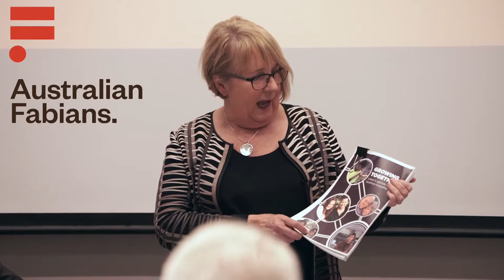Jenny Macklin, MP, Shadow Minister for Families and Social Services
Jenny Macklin, MP, Shadow Minister for Families and Social Services addresses the issue of the future of work in relation to inequality. She refers to the recently released Growing Together Report and adds the thinking she has done since the release of that report.